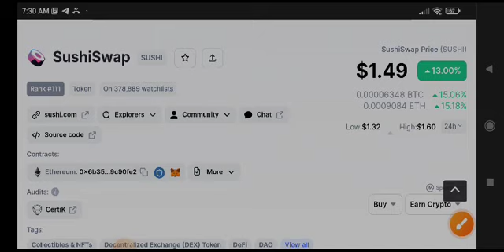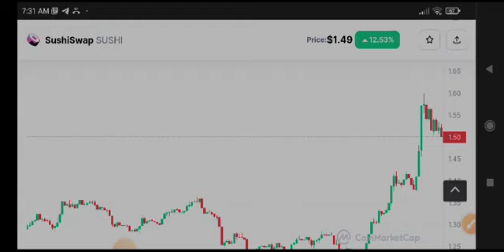Sushi Price Prediction! Sushiswap News Today